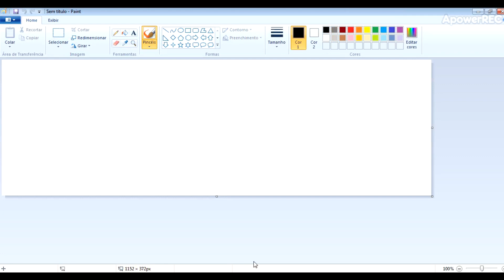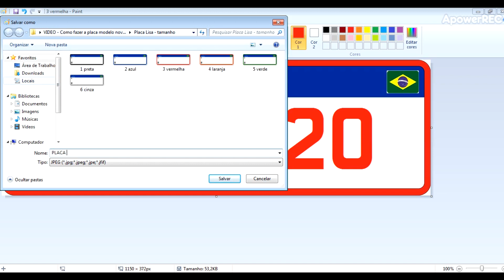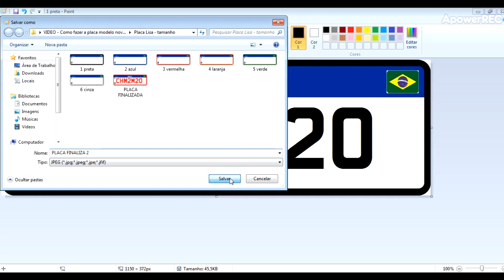Como fazer a placa modelo MERCOSUL para suas miniaturas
Postem nos comentários o que acharam

não vendemos miniaturas de caminhões .

Segue a gente no twitter: @CharmosaMinis

ajudem o canal charmosa miniaturas sendo membros do canal , se vc tiver um canal agente ate divulga ele nos nossos videos , só acessar link abaixo